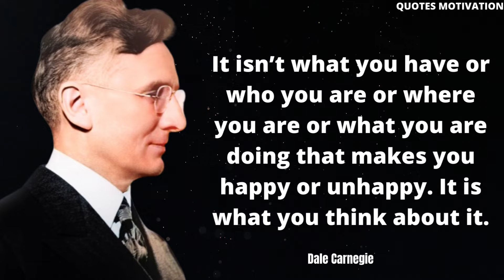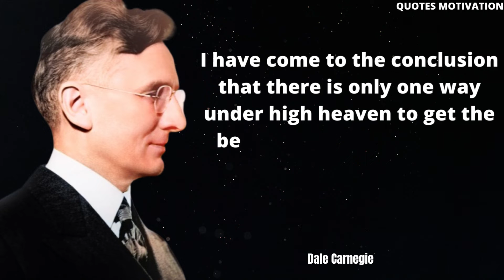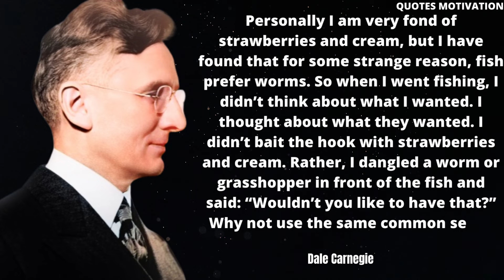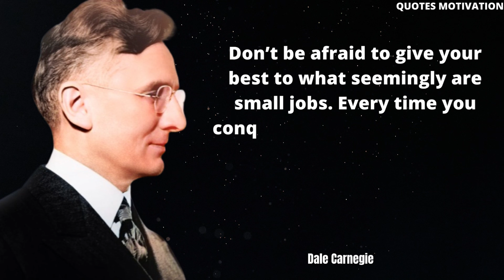Dale Carnegie's Quotes which are better known in youth to not to regret in old age 01